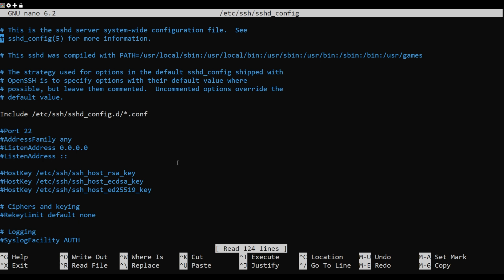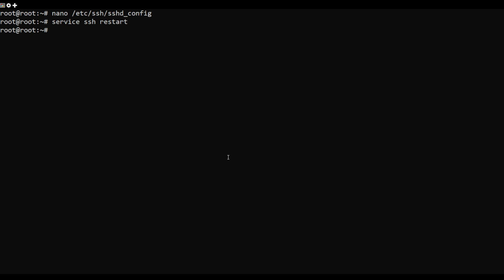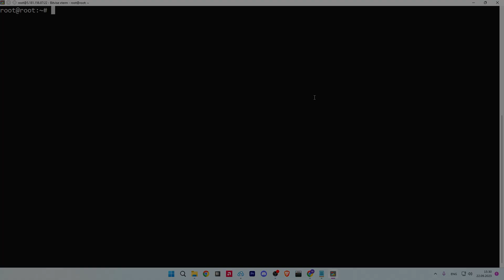How To Disable Root Login on Ubuntu 22.04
In this video you will learn how to disable remote access to the Root user on your Ubuntu 22.04 server
I will show the method of disabling access via SSH

Commands Used:
useradd name
passwd name
usermod -aG sudo name
sudo nano /etc/ssh/sshd_config
sudo service ssh restart